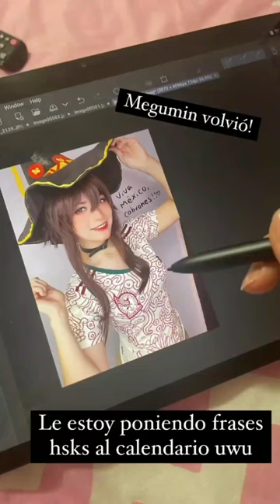Hato Joestar - UpDate | Actualización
Contexto: Una actualización de lo q ha hecho últimamente Hato, desde la planeacion de su viajé a Japón, hasta la salida de su calendario 2024